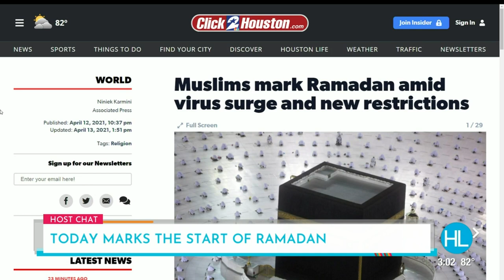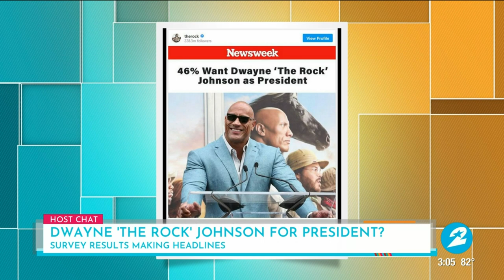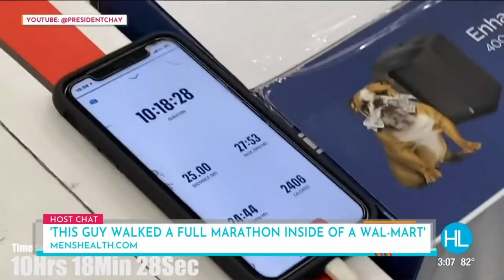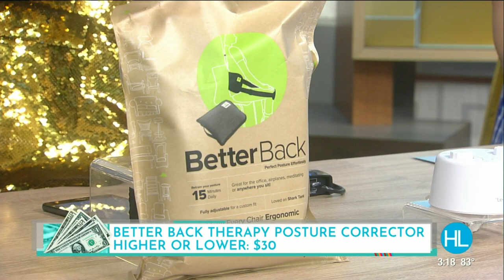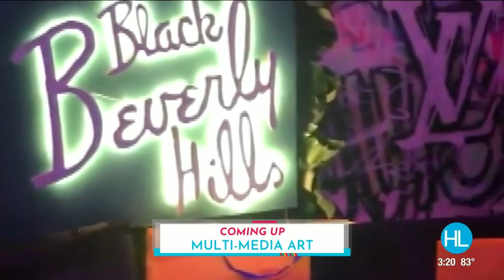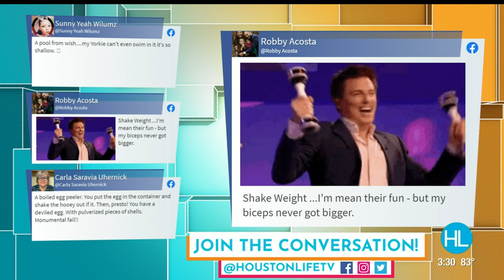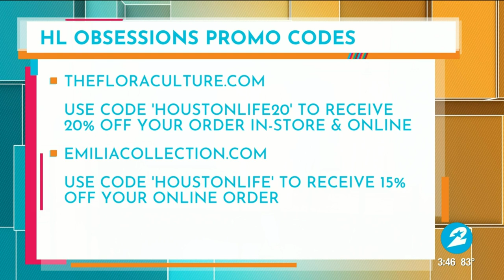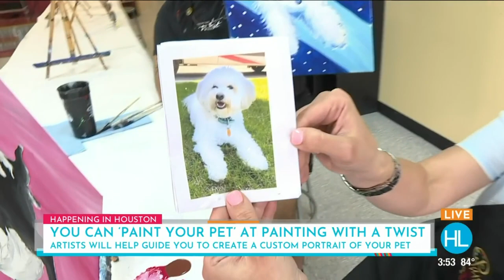HOUSTON LIFE: April 13, 2021